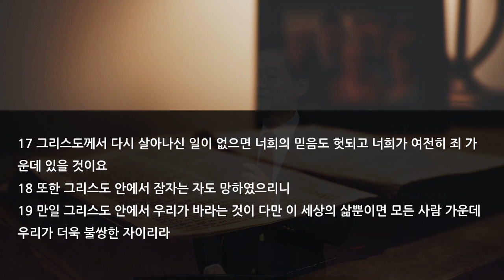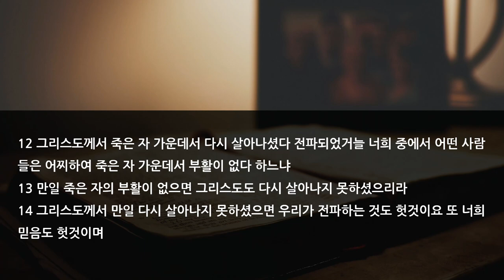2023 고난주간 특새 설교 | 2023.04.04 | 부활이 없다면 | 고린도전서 15장 12~19절 | 이찬규 목사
부활이 없다면  (고린도전서 15장 12~19절)